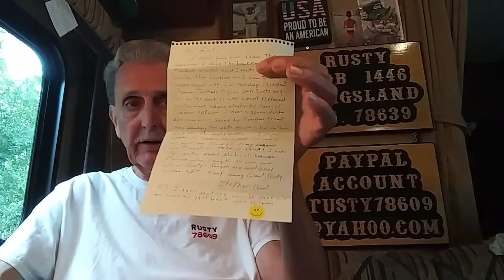MAIL CALL!!! 7/1/17